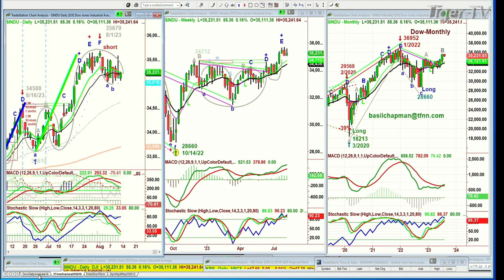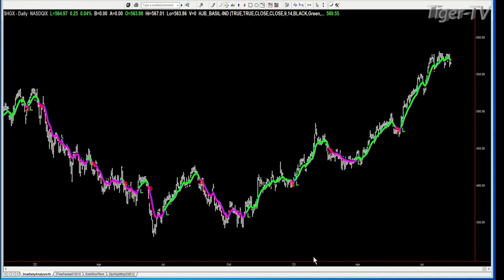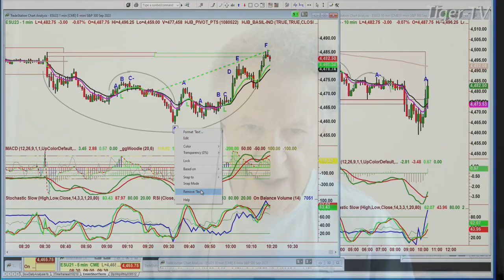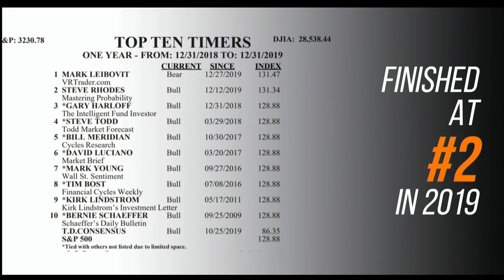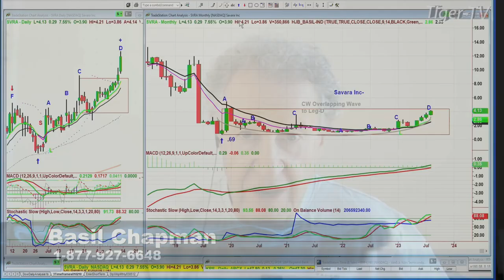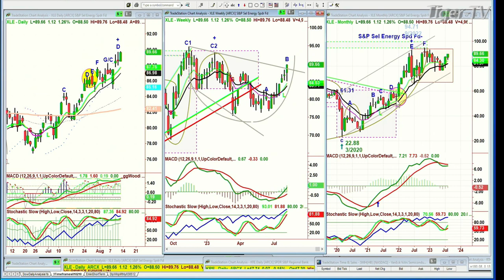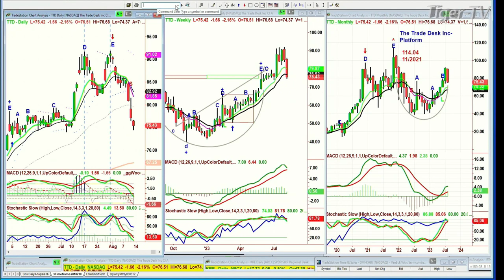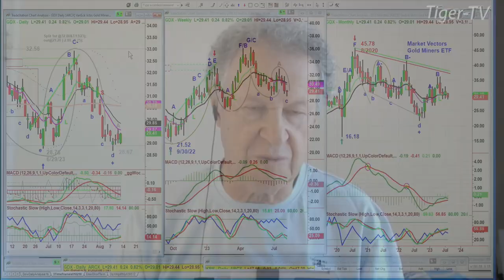August 11th The Tiger Technicians Hour on TFNN - 2023